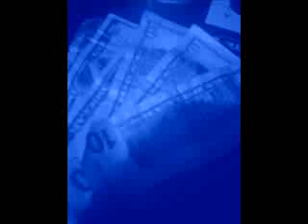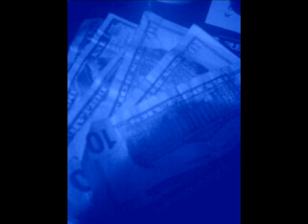SNow tha product hands on the wheel Chop N Screwed $K.wmv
the title explains had to do a chop n screw I think she best female rapper